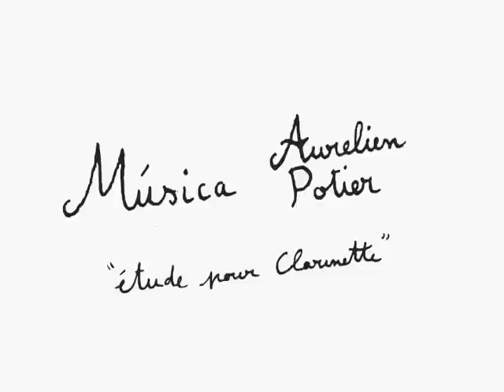Yuri por Ange Potier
El mundo de Yuri, dibujos y animaciones de Ange Potier, con música "etude pour clarinette" de Aurélien Potier